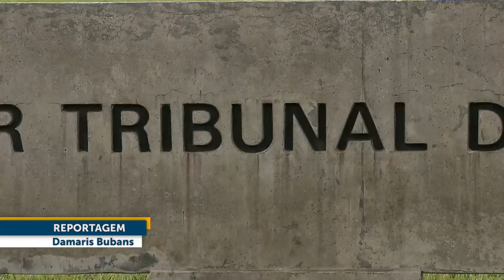Primeira Seção aprova Súmula 649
Primeira Seção aprova súmula sobre incidência de ICMS em transporte interestadual.